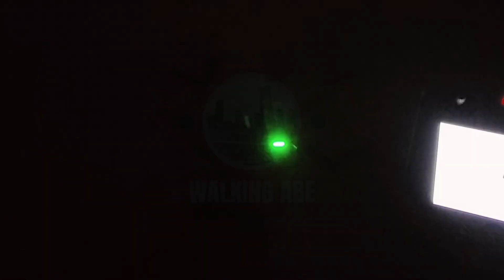Anti-Collision Lights for Flying Drone at Night